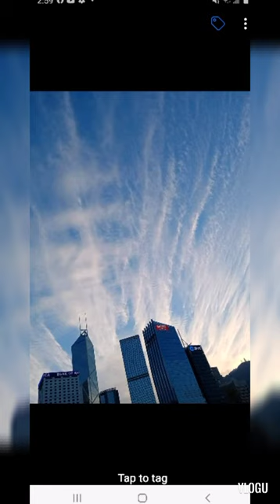Three kings clouds formation of the year 2021!